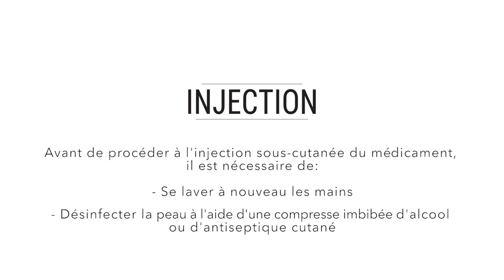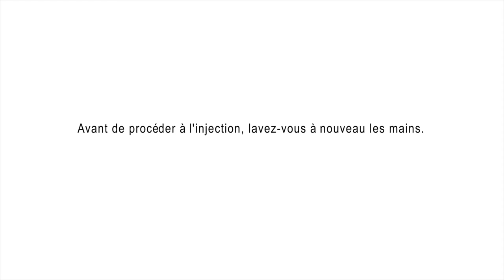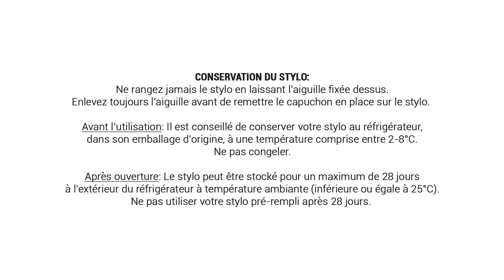PERGOVERIS _ Tutoriel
Tutoriel pour l'administration du médicament PERGOVERIS pour les patientes du Prof. Michaël Grynberg.